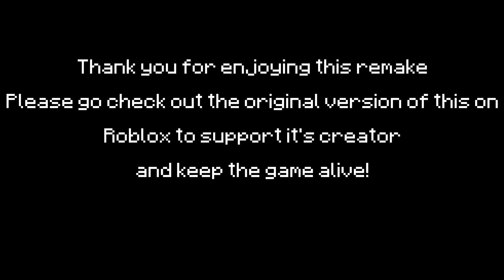They Lurk Minecraft Remake Chapter 3 & 4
0:00 - Chapter 3
6:42 - Chapter 4